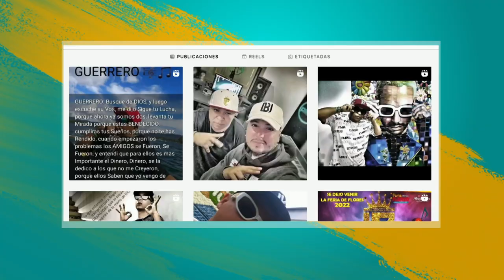Latin Power MC [Estilo Medellín] Telemedellín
EstiloMedellín Moda Tendencias Hoy en EstiloMedellín con Latinpowermc.